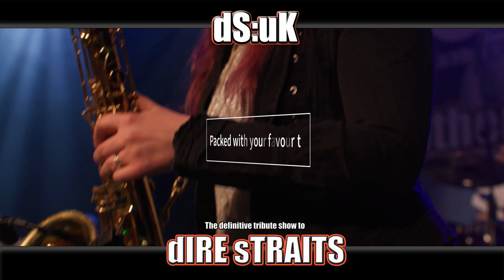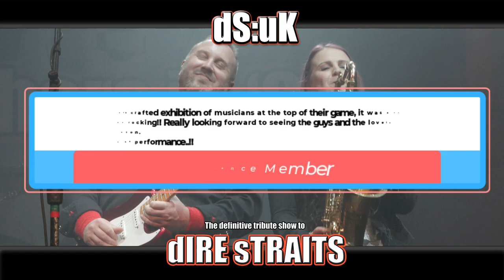DS:UK's ON anoTHEr NIGHT 2023 UK Tour